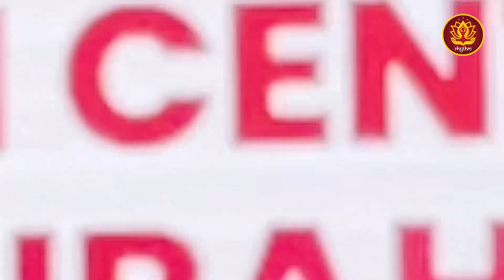RHYTHM CENTER, FUJAIRAH / Artistic yoga performance / Kavya Shree / LuLu mall Fujairah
BEAUTY & WELLNESS WEEK
at LULU MALL, Fujairah
Events organizing by RHYTHM GROUP
as part of Beauty and Wellness Week
at Lulu Mall in Fujairah.
Artistic yoga performance by Kavya Shree

RHYTHM CENTER, FUJAIRAH
1307 Emirates Islamic Bank Building, Hamad Bin Abdulla Road, Fujairah

RHYTHMATIC CENTER ARTS & MUSIC TRAINING
Office: M01 & M02, Building C403, Shabiah 10, Opposite to
Phoenix Hospital, Abu Dhabi

RHYTHM PRANIC HEALING CENTER
Office 512E, Ibn Battuta Gate Building, Dubai